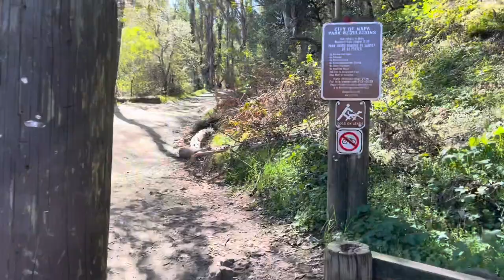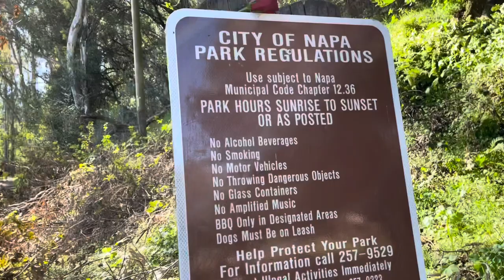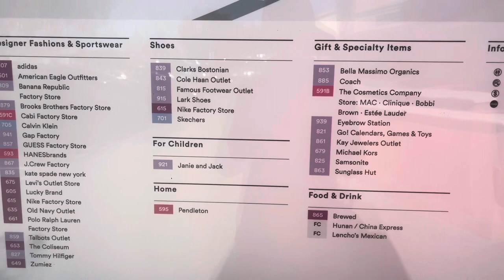Hiking with German Shepherd at Napa Valley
Hello guys welcome back to my video . This video  we go for walk with my dog, this place is not far from where we stay ,very nice, not too many people and easy hike .